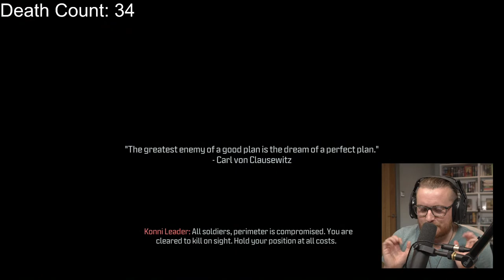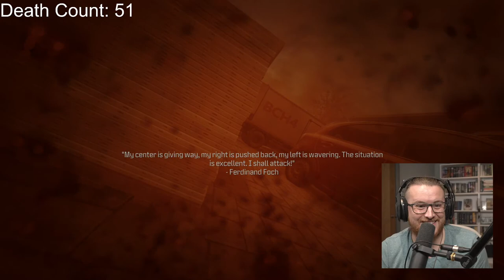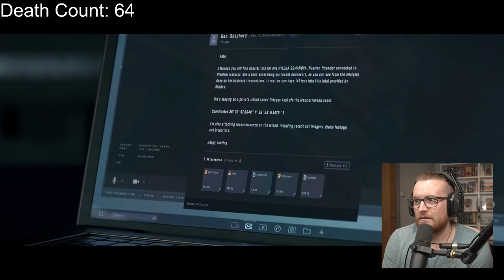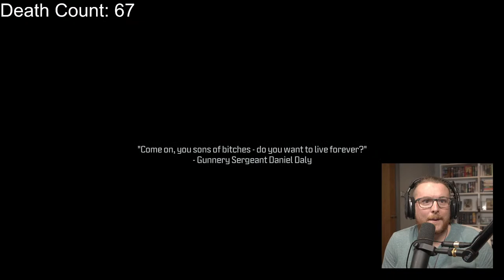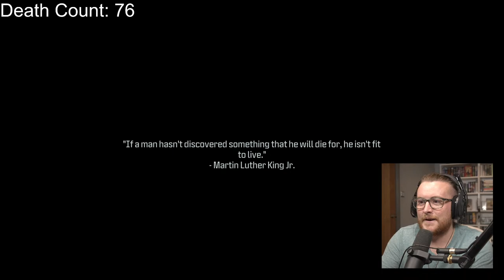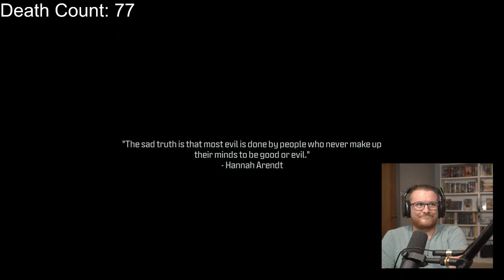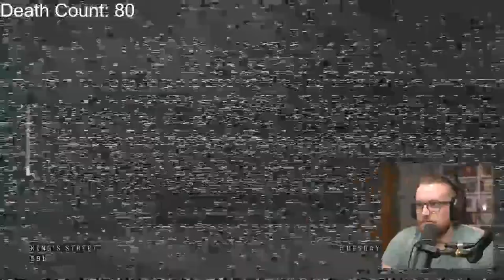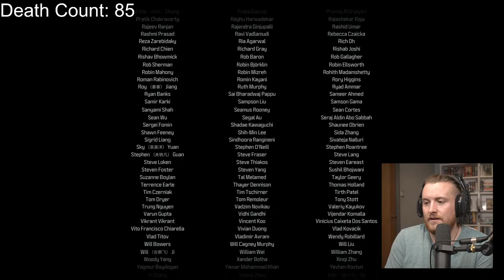MODERN WARFARE 3 CAMPAIGN - PART 2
SCHEDULE
Monday Live 4:00PM - 7:00PM
Tuesday Live 4:00PM - 7:00PM
Thursday Live 4:00PM - 7:00PM
Friday  Live 4:00PM - 7:00PM